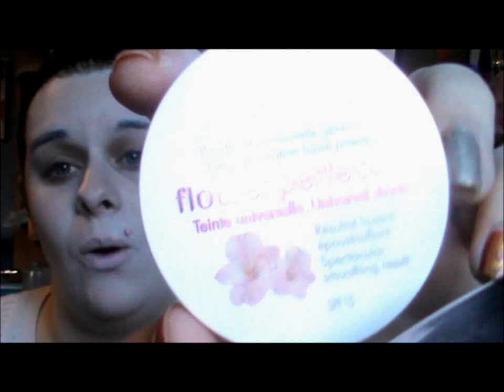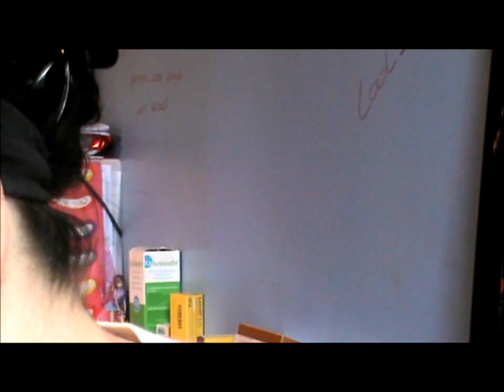tutoriel débutante halloween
Déroule moi

ohhhh au lieu de balancer des pouces rouges surement parce que ce n'est pas proffessionnelle vous faites play et vous entendrez de ma propres bouche que avant de mettre un pouce rouge il vous suffit de changer de video...
Si vous preniez le temps d'ecouter je le dis que c'est mon tout premier..
Un pouce rouge ok mais pourquoi c'est mieux